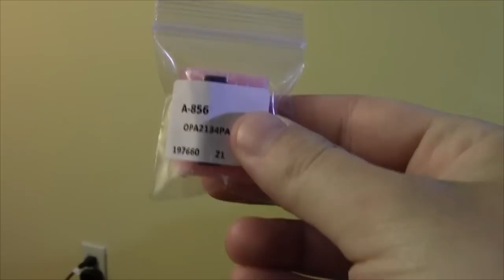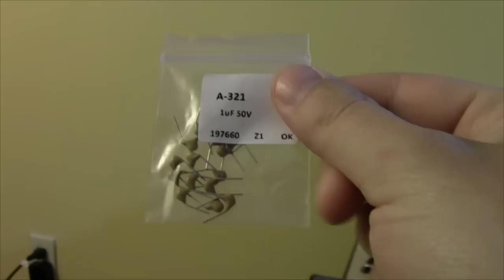Pedal Mods - Boss GE-7 Equalizer - Noise Reduction/Hi-Fi Mod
IC1, IC2, IC3 - change to low noise op-amp. -- OPA2134, NE5532, etc.
C21, C22, C32, C10 - change to 1uf monolythic
C9 - change to 680nf -- 0.68uf
C8 - change to 330nf -- 0.33uf
C7 - change to 150nf -- 0.15uf
C6 - change to 100nf -- 0.1uf